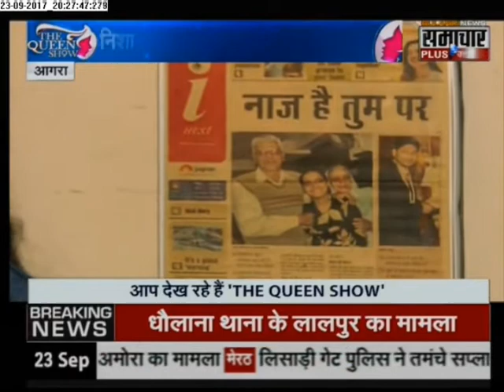The Queen Show: Soniya Sharma Shooter of Agra, Uttar Pradesh